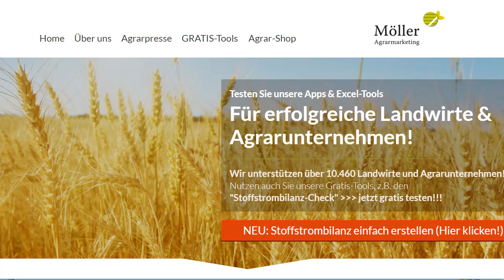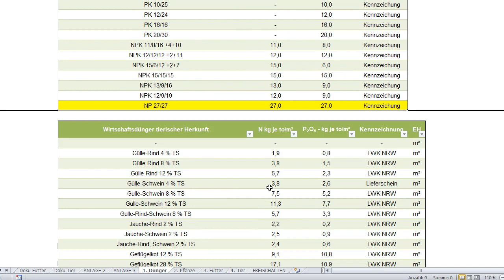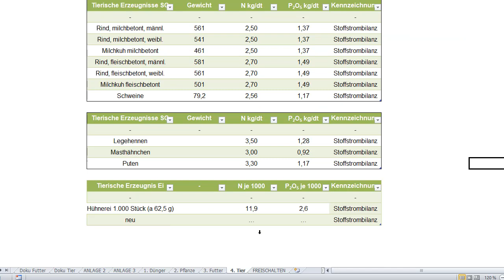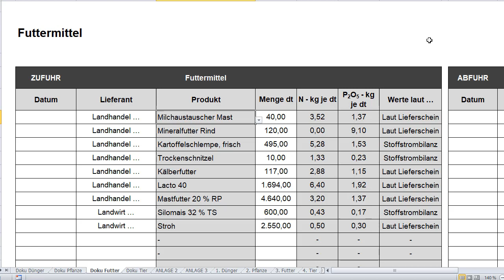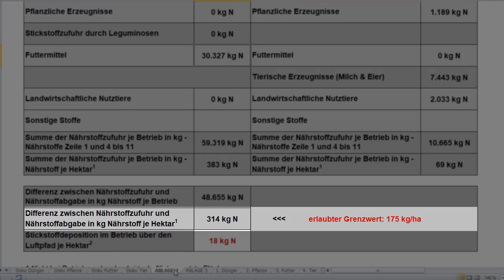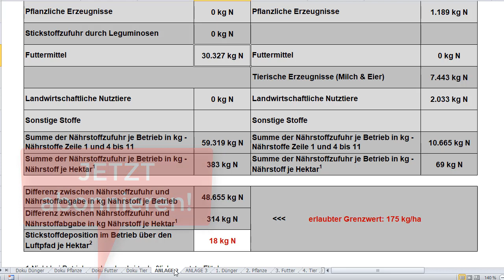Stoffstrombilanz - Milchviehbetrieb mit EXTREM hohem Stickstoffüberschuss! Weniger Dünger streuen?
WAS NUN? Milchviehbetrieb mit hohem Stickstoffüberschuss - Weniger Dünger streuen 2018?

Hallo liebe Milcherzeuger und Berater,

Ihr ärgert Euch über die immer stärkere Überwachung durch den Staat und seid gezwungen eine Stoffstrombilanz zu erstellen?
Dann ist dieses Video genau das Richtige für Euch, denn Ihr seht, wie schnell und einfach Ihre eine Stoffstrombilanz erstellen könnt – und zwar OHNE, dass Ihr hunderte von Euros dafür bezahlen müsst … und am Ende des Videos seht Ihr, wo Ihr den „Stoffstrombilanz-Check“ kostenlos herunterladen könnt.

Legen wir los:
Ihr könnt sofort mit der Datei starten, nachdem Ihr …, denn  dadurch werden alle Felder in der Datei freigeschaltet.

Unser Milchviehbetrieb hat 155 ha und hält 397 GV. Die Stoffstrombilanz muss er erstellen, da der Viehbesatz knapp über 2,5 GV/ha liegt.

In der Stoffstrombilanz muss er nun die Zu- und Abfuhr für Stickstoff und Phosphor dokumentieren und normalerweise den Brutto-Grenzwert von 175 kg Stickstoff pro Hektar einhalten.

Dabei berücksichtigen wir die vier Bereiche:
• Dünger – also Mineraldünger, organische Dünger, aber auch Bodenhilfsstoffe, Kultursubstrate und Pflanzenhilfsmittel
• Im Bereich Pflanze berücksichtigen wir Saat- und Pflanzgut, aber nur Getreide, Raps, Mais und Leguminosen, die pflanzlichen Erzeugnisse aus dem Ackerbau, das Grünland und die Stickstoffbindung durch Leguminosen.
• Die Futtermittel
• Den Bereich der Tiere, also die Nährstoffgehalte tierischer Erzeugnisse wie Milch, Fleisch oder Eier.

Ganz wichtig:
Bevor wir in den vier linken Tabellenblättern mit der Dokumentation starten, müssen wir zuerst prüfen, ob in den rechten Tabellenblättern bei den Basisdaten alle notwendigen Angaben vorliegen.
Ansonsten müssen wir die Nährstoffgehalte einfach anpassen oder fehlende Produkte inklusive der Nährstoffgehalte ergänzen. Dabei ist wichtig, dass Ihr dokumentiert, worauf die Nährstoffgehalte bei Stickstoff und Phosphor basieren. Kommen diese Werte von einem Lieferschein, einer Gülleuntersuchung oder basieren diese - wie bereits vorgegeben – auf den Werten der Stoffstrombilanz!

Wir starten mit der Dokumentation in den vier linken Tabellenblättern:
1. Beim Mineraldünger wählen wir KAS, Harnstoff, DAP, usw. aus, tragen die eingesetzte Menge ein und sind fertig.
Organische Dünger nimmt der Betrieb weder auf, noch gibt es diese ab.
2. Kommen wir zum Bereich der Pflanze.
Bei der Zufuhr wählen wir das Saatgut aus und tragen die Menge ein und bei der Abfuhr tragen wir den Verkauf von 657 dt Weizen ein, die der Betrieb verkauft hat.
3. Die eingesetzten Futtermittel wählen wir ebenfalls aus und tragen die Menge ein.
4. Und bei den Tieren tragen wir mit 1,4 Mio. to bzw. 14.000 dt die verkaufte Milchmenge bei der Abfuhr ein. Zusätzlich hat der Betrieb Milchkühe und Mastbullen verkauft. Das durchschnittliche Verkaufsgewicht könnt Ihr anpassen.
So, das war‘s. Jetzt gehen wir in Anlage 2 und erkennen die Mengen für die Stickstoffzu- und –abgabe und die Bilanzmenge absolut und je ha.

Mit über 310 kg Stickstoffüberschuss je Hektar liegt unser Milchviehbetrieb deutlich über der Grenze von 175 kg Stickstoff und muss den Betrieb dringend optimieren.

Verbesserungsansätze können sein:
• Ein reduzierter Mineraldüngereinsatz, z.B. durch eine bessere Ausnutzung der eigenen organischen Dünger.
• Ein reduzierter Kraftfutteraufwand bei möglichst gleichzeitiger Milchleistungssteigerung, z.B. durch höhere Grundfuttererträge und -qualitäten
• Oder ein früheres Erstkalbealter bei der Färsenaufzucht sowie höhere Zunahmen in der Rindermast

Zusätzlich muss der Milchviehbetrieb auch die Düngebilanz im Blick behalten und wie Ihr diese schnell und einfach berechnet, erfahrt Ihr HIER in wenigen Wochen!

Bis dann Euer Rainer Möller